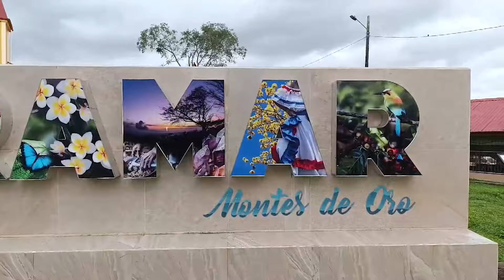POLICÍA DESNUDÓ A MENOR EN CELDA MADRE DENUNCIA GOLPES Y ABUSO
Madre denunció que policía que confrontó a jóvenes en cancha en Puntarenas, detuvo a su hijo, se lo llevó detenido, lo desn_udó y al parecer cometió abuso s3xu4l. Ella ahora recibe amenazas y mensajes de intimidación.

Recuerde sintonizar CentralNoticias de lunes a viernes a las 2 y 8 p.m. por OPA_Canal38. Nos encuentra en 20 digital de Liberty, 20 análogo y 701 digital de Telecable, 038 TIGO, 38 KaTV y 2110 digital de Kölbi, 38 digital de Metrocom y 38 en CLARO IPTV.